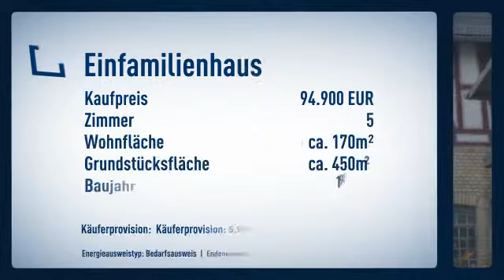einmaliges Angebot! Schönes älteres Bauernhaus mit angrenzender Scheune in gutem Zustand